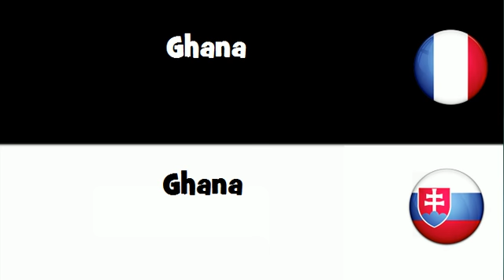Traduction en 20 langues # Ghana